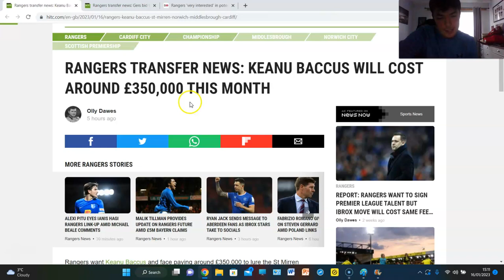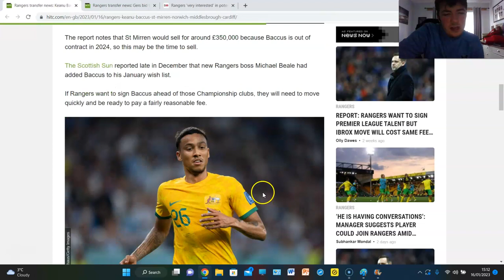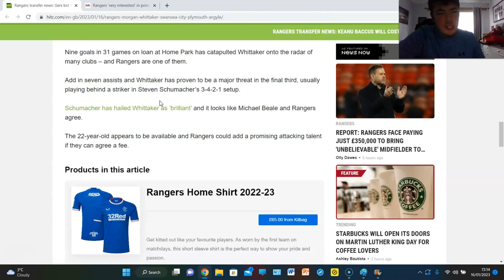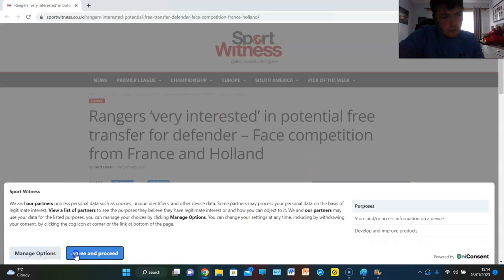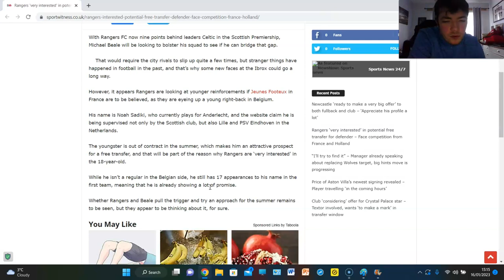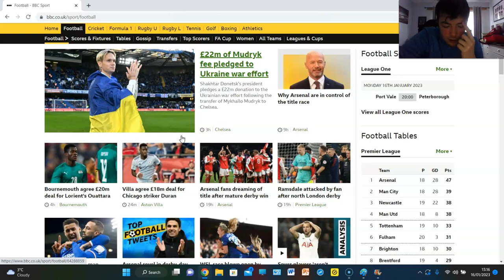ALEXI PATI WANTS RANGERS MOVE!!! KEANU BACCUS AVAILABLE FOR £350K!!!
LATEST RANGERS TRANSFER NEWS!!!